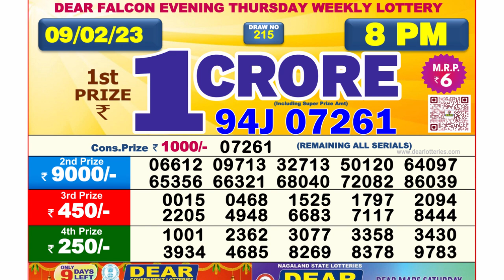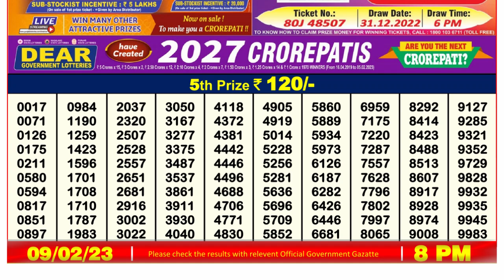🔴 Lottery Sambad Live 08:00pm 09/02/2023 Evening Nagaland State Dear Lottery Result Pdf Download